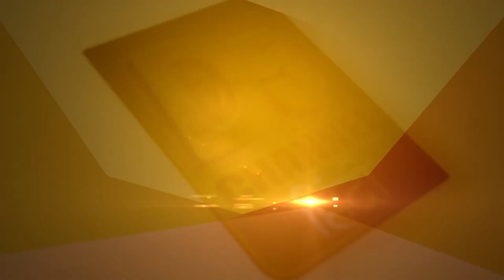फैटी लीवर से बचने का अचूक उपाय, दवाईयों से छुटकारा || Dr. Vijata Arya